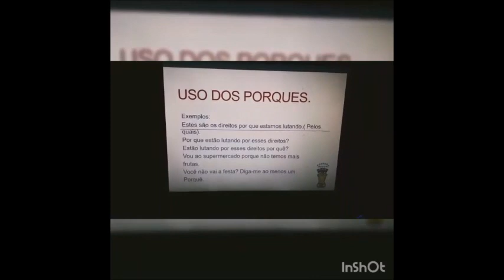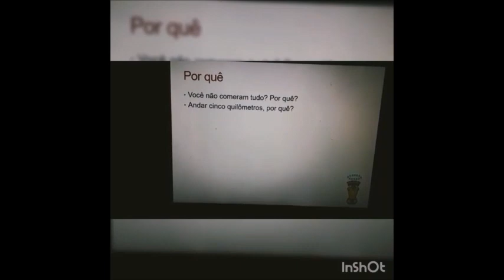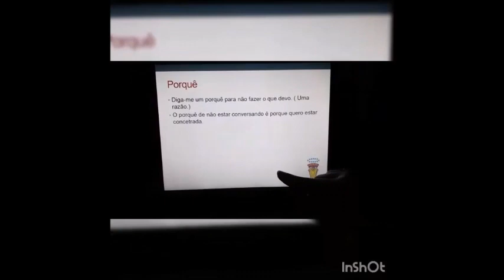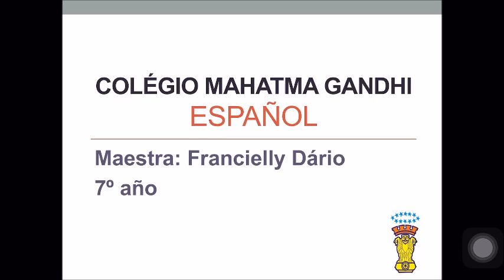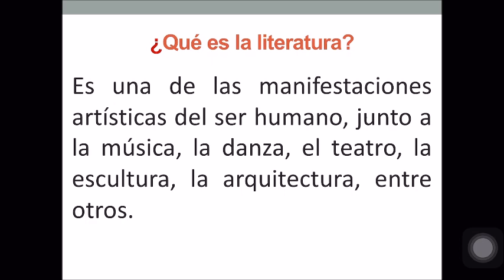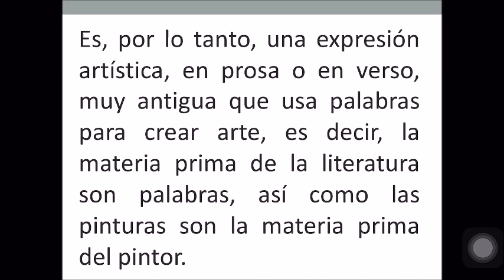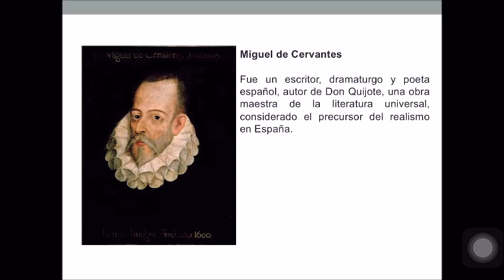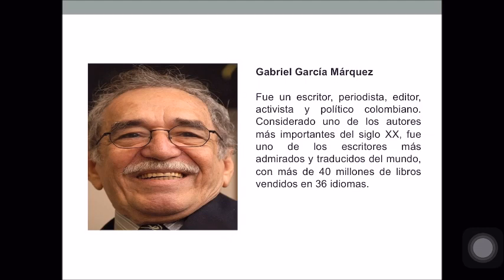7 ANO A, B e C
PORTUGUÊS-  O USO DOS PORQUÊS
ESPANHOL- POETAS